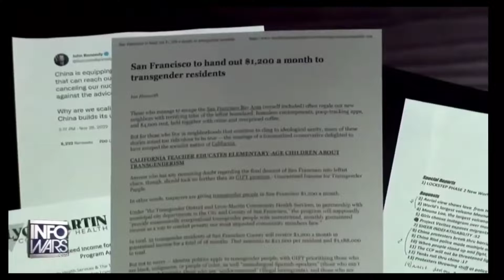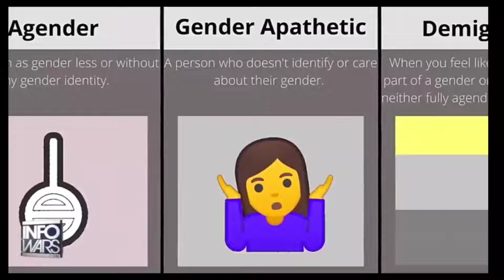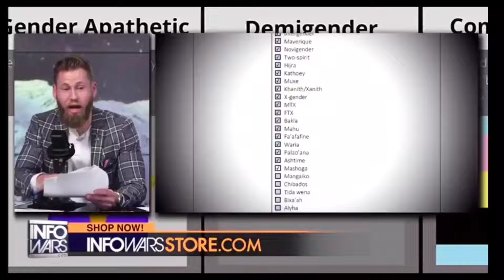Free money for San Francisco Tr@nnies. Owen Shroyer. Infowars. Clown World.